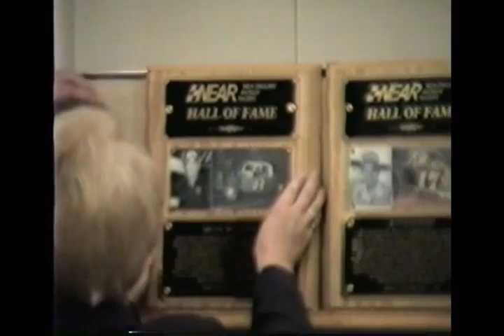Remembering Auto Racing Hall of Famer Red Foote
Melvin "Red" Foote 1999 Induction to the New England Auto Racers' Hall of Fame